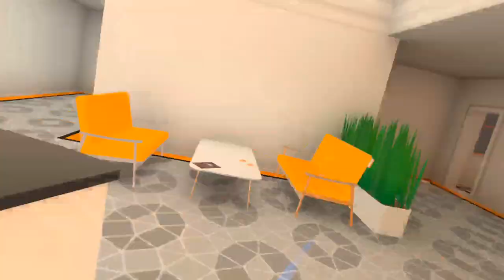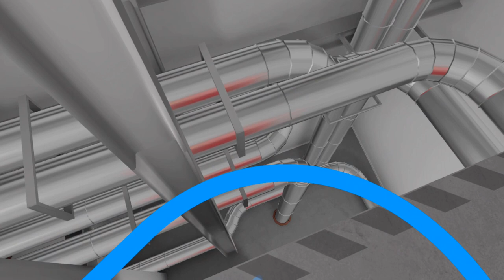Bullets for Shooting at You - Budget Cuts Ultimate (Episode 2)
Today, I'll be continuing the game I've been waiting for 5 YEARS to be able to play; Budget Cuts Ultimate. The original recording of this video was 41 minutes.